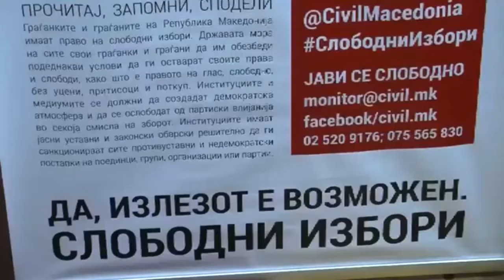ЦИВИЛ на ТВМ за изборите и СЈО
ЦИВИЛ одржа Средба со граѓанките и граѓаните за СлободниИзбори во Охрид на 30 јануари 2016 година. Во текот на еднодневната посета на Охрид, претставниците на ЦИВИЛ се сретнаа со високи претставници на локалната власт, политичките партии, медиумите и граѓаните.
Сите локални и регионални медиуми со седиште во Охрид професионално одговорија на поканата на ЦИВИЛ.
Регионалната ТВМ од Охрид, покрај прилогот, го покани и претседателот на ЦИВИЛ, Џабир Дерала во централниот ТВ дневник на оваа телевизија.

02/5209176